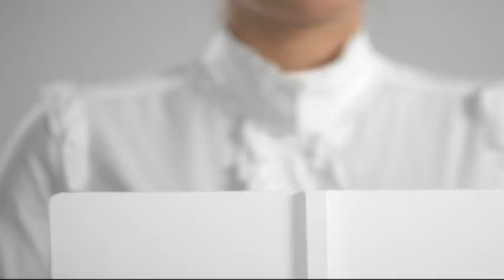Život u trendu - Najava emsije za 20.09.2014.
Gosti emisije "Život u trendu" ove subote su Vladimir Stanojević, TV voditelj i Ana Marija Žujović, evropska prvakinja u fitnesu.
Subota 11h, TV Pink